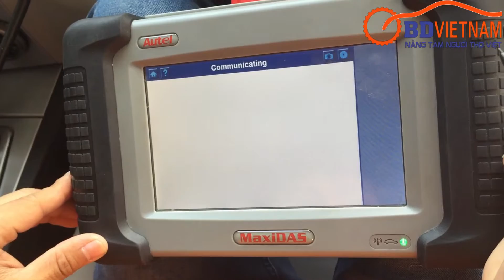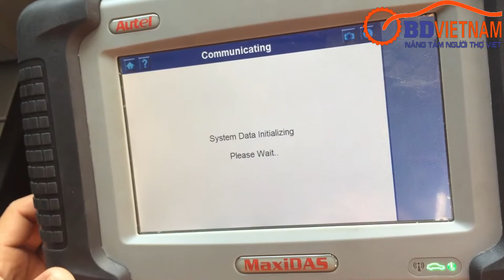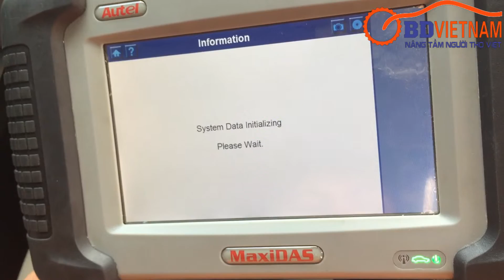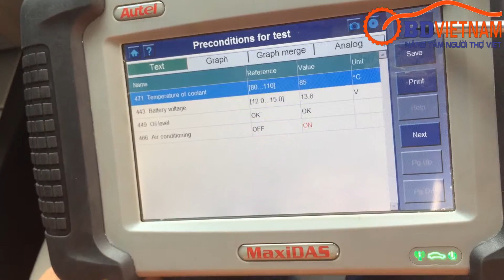Hướng dẫn sử dụng thiết bị đọc lỗi Autel Maxidas trên xe Mer C300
OBD Việt Nam trung tâm chẩn đoán ô tô Việt Nam